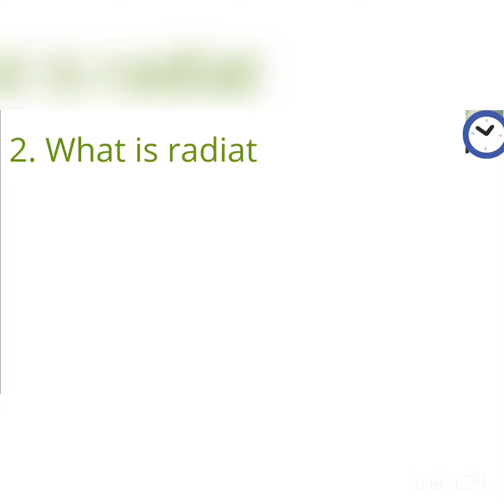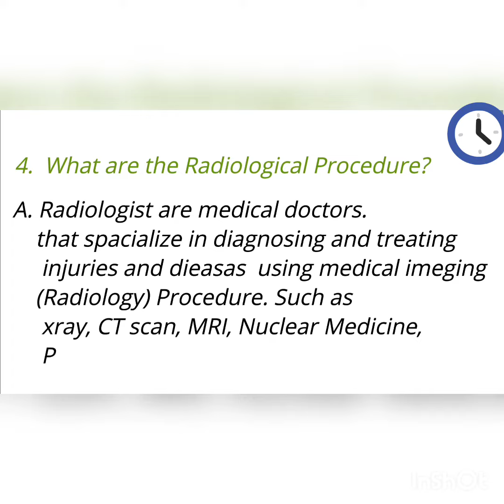What is radiology brief overview.